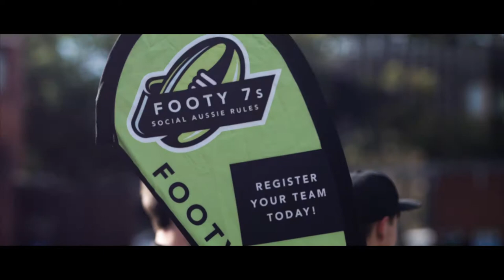Footy 7s | The newest version of Aussie Rules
Footy 7s is the newest version of social Aussie rules. Non-contact, social footy without the bruises. Run in conjunction with Melbourne's biggest sporting provider, Social Sport.